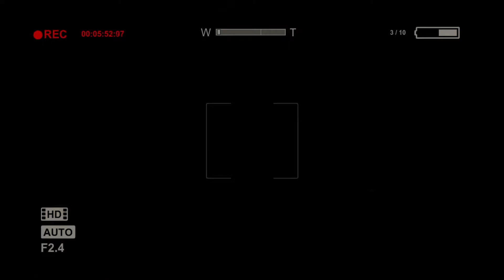Outlast: Moving Slowly - PART 2 - LCB Gaming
The journey through the asylum continues! Sarge has a meltdown, and things get scarier. New episodes of LCB Gaming will now be airing on Mondays, Wednesdays, and Fridays!

"Ghostpocalypse - 2 The Call", "Volatile Reaction", "Welcome to HorrorLand"